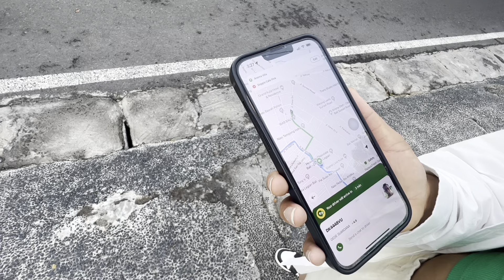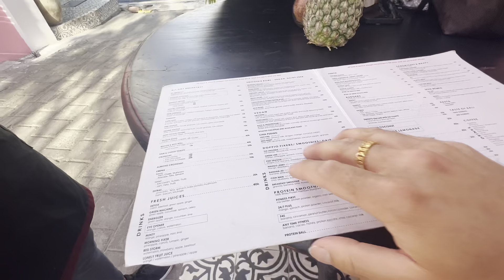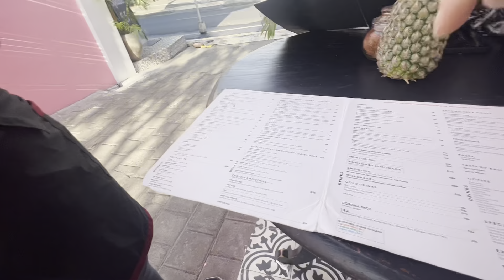Bali Day 2 —- Part 1… Hunting breakfast & coffee early morning….